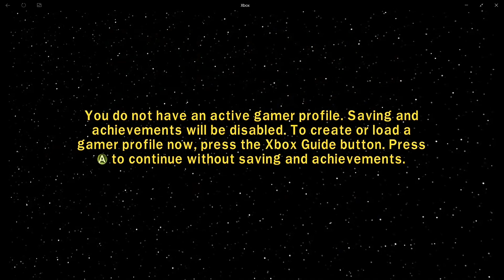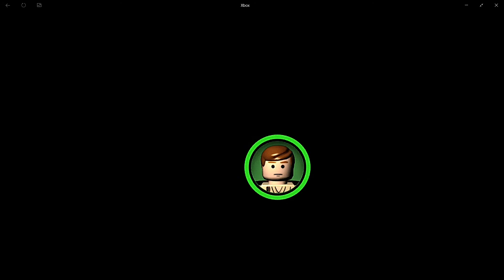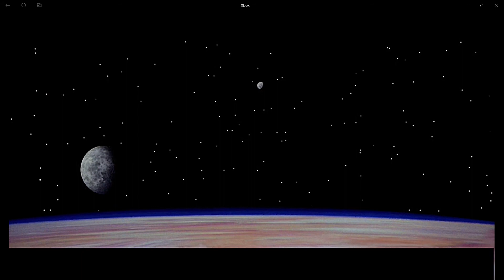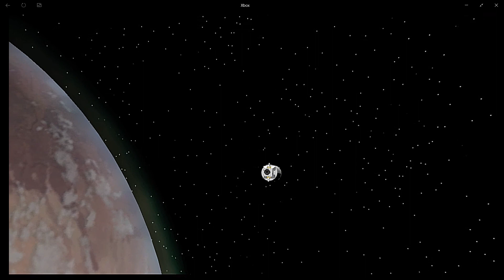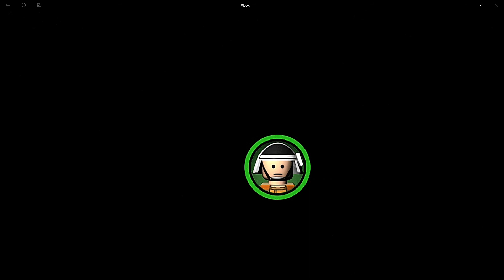Lego Star Wars But Every Time Its Lego Star Wars Its Replaced By Me Playing Lego Star Wars